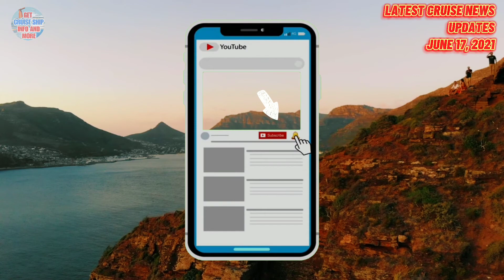Latest Cruise News Updates For June 17, 2021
Today's latest Cruise News update talks about 5 key topics; MSC Cruises Launches Large Air Program for Passenger Sailings, Seabourn Announces Updated Restart Dates, Coral Expeditions adds 2 North Australian Cruises for January 2022, Málaga Welcomes Mein Schiff 2, First Cruise Ship Since Pandemic, Wärtsilä Voyage and Weathernews Partner to Make Shipping Safer and Greener.

Chapters:
00:00 Latest Cruise News Updates For June 17, 2021/Introduction
01:03 MSC Cruises Update
04:46 Seabourn Cruises Update
06:21 TUI Cruises Update
08:00 Coral Expeditions Update
09:15 Wartsila & Weathernews (WNI) Partnership Update
10:20 Sincere Request & Wrap-up